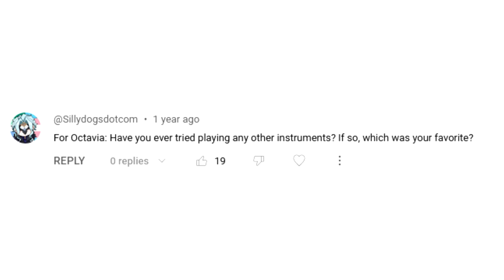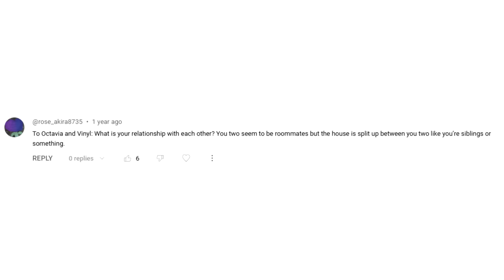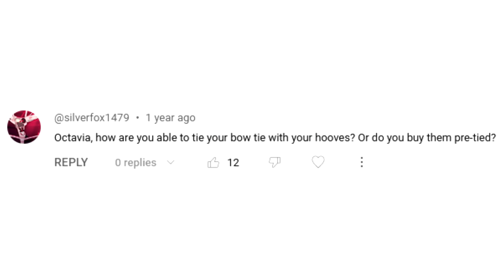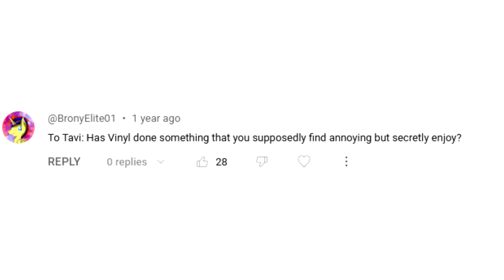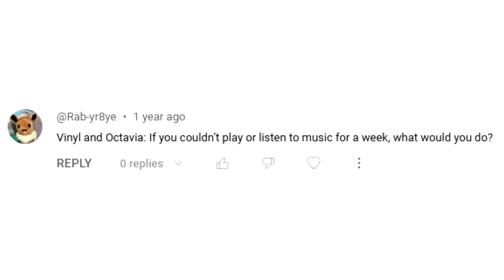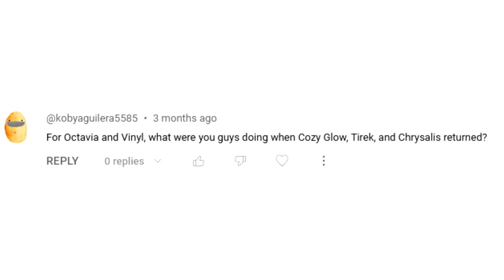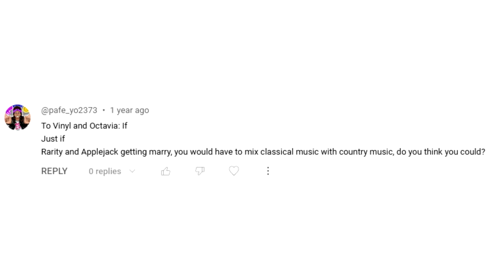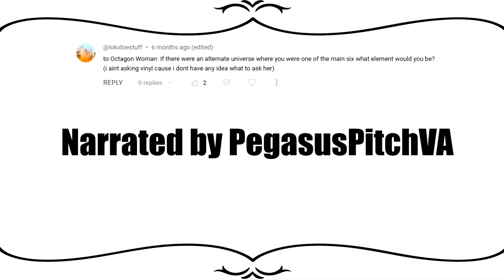MLP Animation - Ask Ponies - Vinyl and Octavia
DJPon3 (or Vinyl Scratch) is here with Octavia to tell you like it is! They have more secrets than one might realize…

Next time the pony guest will be: Princess Cadance!

Before you ask your question, please bear these rules in mind:

1. One question per comment, per video. In other words, you can ask ONE question total
2. G or PG rated questions only (meaning no clop or excessive violence)
3. Only questions directed at the pony (or ponies) featured for that week will be answered. We will inform you at the end of the current episode who the next pony will be! This time it’s Princess Cadance
4. Only questions on the video will be considered, please do not comment or email questions anywhere outside of the video or it will be disqualified.

Script, Artwork, Animation, Editing and Directed by Magpiepony

Pinkie Pie and Rarity by Magpiepony
Applejack and Vinyl Scratch by @thelostnarrator
Octavia Melody by @ScribblerProductions101